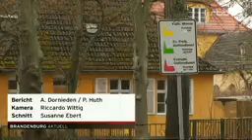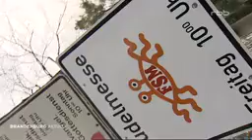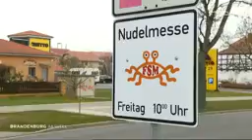Spaghettimonster in Brandenburg Aktuell v. 02.12.2014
Ausschnitt aus Brandenburg Aktuell vom 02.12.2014